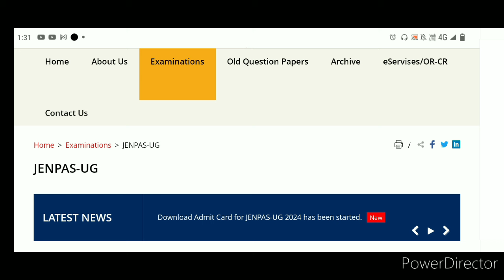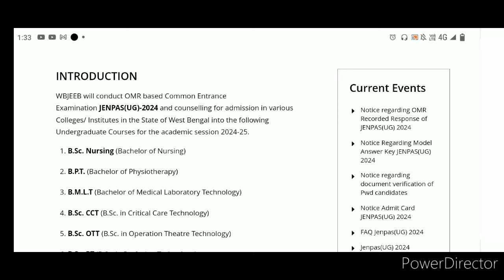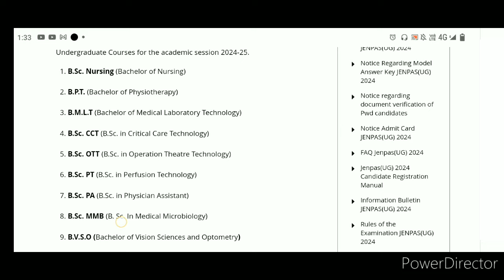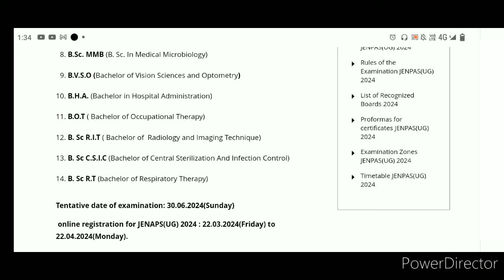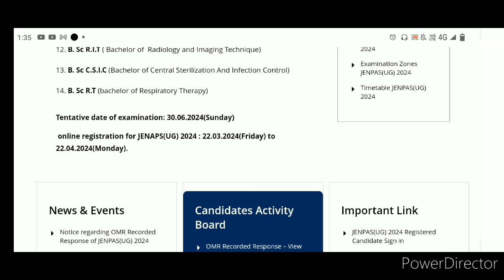JENPAS UG 2024 result date. JENPAS UG result update today. JENPAS UG 2024 result released update.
JENPAS UG 2024 result date. JENPAS UG 2024 cut off marks. JENPAS UG 2024 result published

JENPAS UG 2024 result date. JENPAS UG. JENPAS UG 2024 result released 😁

JENPAS UG
JENPAS UG Questions Decote
JENPAS UG result update
JENPAS UG 2024 result released date
JENPAS UG result update today
JENPAS result
JENPAS UG result big update
JENPAS result news
JENPAS UG 2025 cutoff
anm gnm 2024 result date
anm gnm 2024 cutoff
wbjeeb JENPAS UG 2024
JENPAS